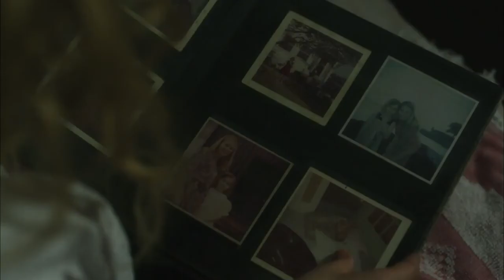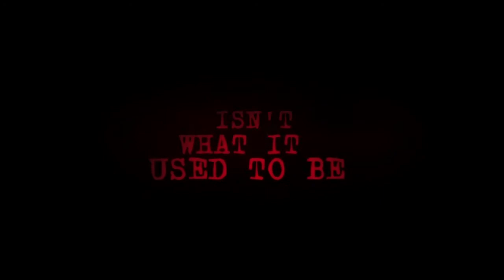The Caller Trailer Starring Rachelle Lefevre & Stephen Moeyer